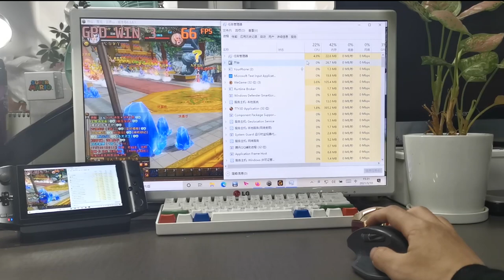XUNXIAN on GPD WIN 3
What's the h*ll the game is???